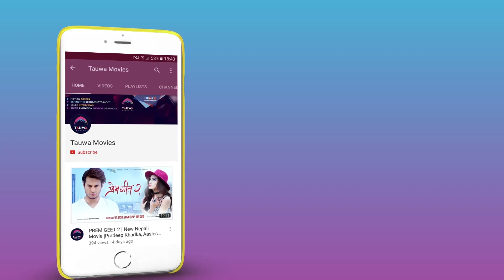Jay Sambhu || Nepali Movie || Anoop Bikram Shahi || Barsa Shiwakoti || Announcement Programme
Jai Sambh || Nepali Movie || Anoop Bikram Shahi || Barsa Shiwakoti || Announcement Programme